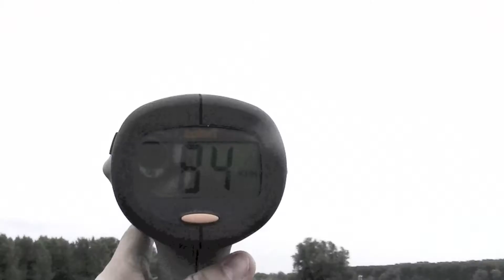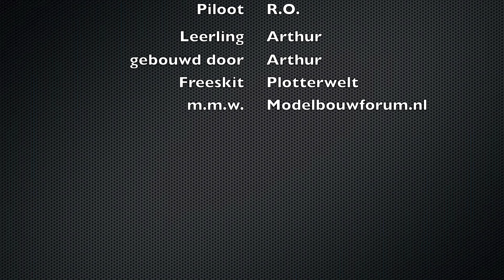Maiden Trainer 1600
Maiden flight of my home build rc trainer airplane. It has a wingspan of 1600mm, is made out of 3mm plywood and balsawood. It is powered by a ThunderTiger GP42 nitro engine on a 5% Nitromix.